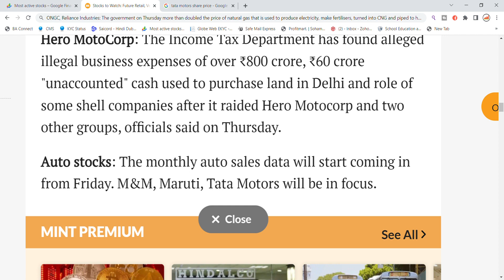TATA Motors Share Latest News | TATA Motors Share Today